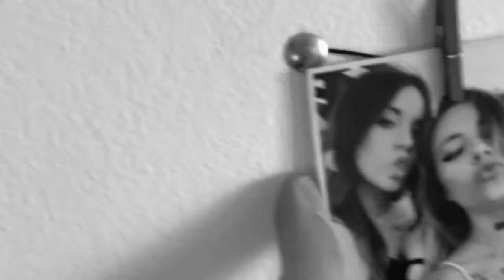LE REGALO a MI NOVIA el PERRITO DE SUS SUEÑOS!! 🐕🧡 **LLora Mucho**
En este video le regalo a MENRRY el perrine que siempre deseó!! Os presentamos a Nicky Ñam el perro!! @NickyNickyto_

No cuesta nada y a mi me ayuda mucho y me pone feliz saber que os gusta la roña que hago, os amo ♥️♥️♥️

❤️Editor:  @Napruss
❤️Miniaturero: @Arman_gfstudio
🔥 COLABORACIONES D1 🔥